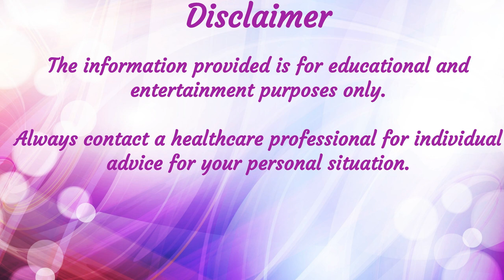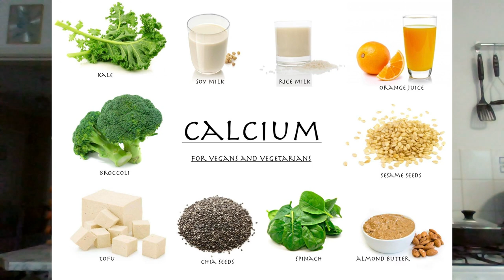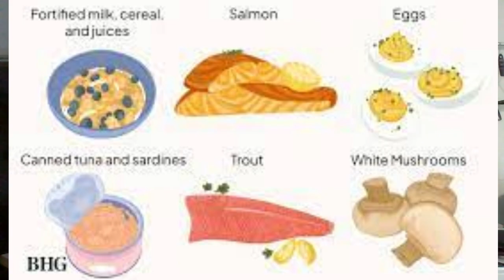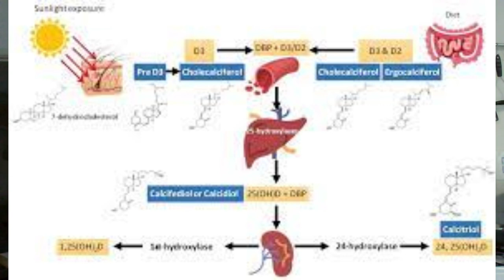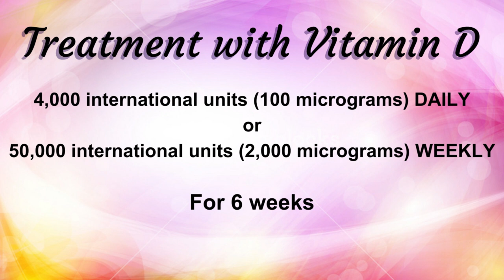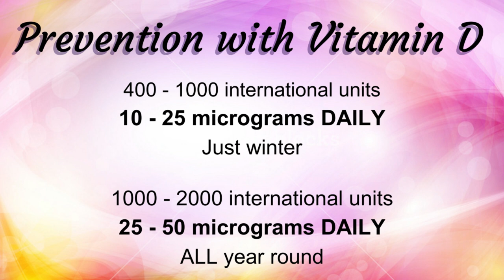Vitamin D and Calcium | Benefits vs risks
It may surprise you which one is the most toxic, and how having the wrong balance causes risks to your heart.

I’m Eloise and a UK Pharmacist of 20yrs + and I am passionate about clear accurate information, that everyone can understand. 😁👍 I want everyone to understand their medicines and supplements and be able to do self-care within a budget.

Time stamps:
00:00 Intro and disclaimer
01:00 What is Calcium?
02:31 What is Vitamin D?
04:31 When & how to take supplements
10:13 Can you take too much and toxicity?
13:47 Final thoughts

However, this content will reflect my own opinions from my 20yr+ experience in the UK. If you live in other areas of the world, then legalities of medicines and supplements may vary. Please check the date on the video you are watching, and be aware new evidence is always being released.

Eloise xxx